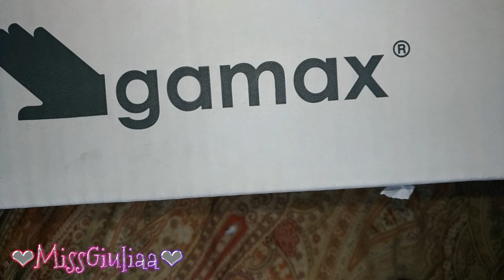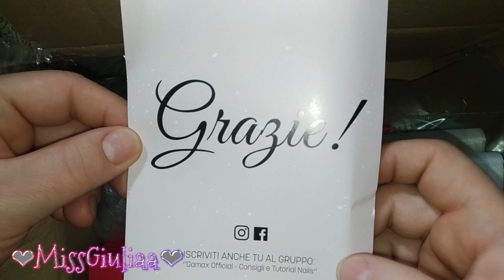Unboxing Gamax | MissGiuliaa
Semipermanente Organza
Semipermanente Romeo & Giulietta
Fast Bonder
Nail Cleaner
Fast Remover
Olio per cuticole alla mandorla
Lima Zebra Magnum 100/180
Fast Universal Plus